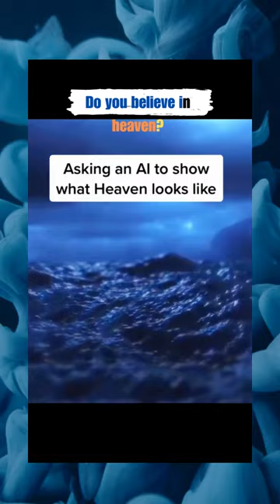AI's Vision of Heaven and Hell: What Artificial Intelligence Generated as the Afterlife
Welcome to a thought-provoking exploration of the afterlife through the lens of artificial intelligence (AI). In this video, we delve into the fascinating realm of AI-generated interpretations of heaven and hell. Using cutting-edge technology, we have trained an AI model to imagine and create visual representations of these celestial realms based on various cultural and religious beliefs.